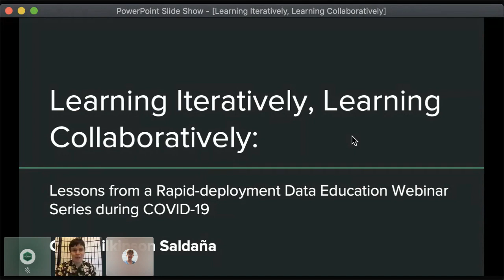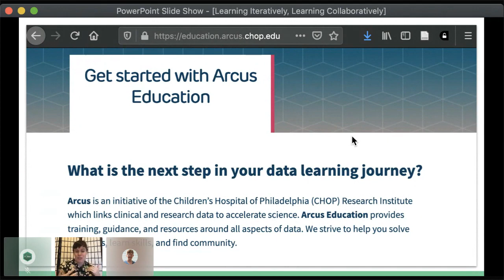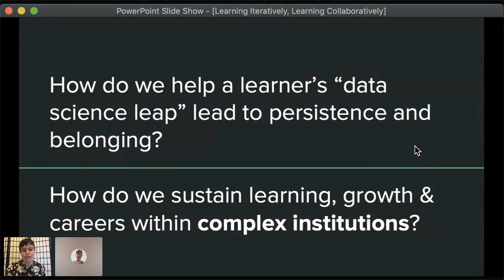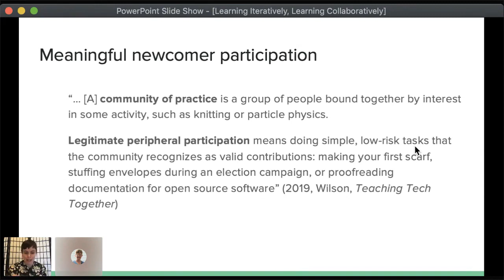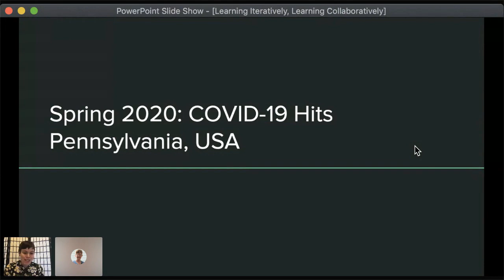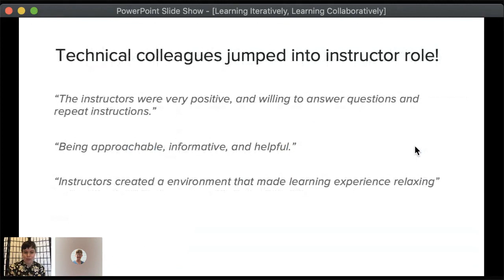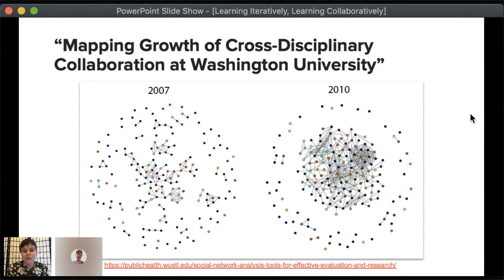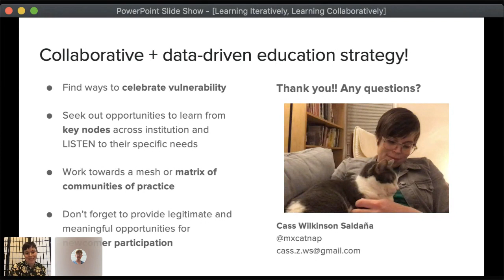Learning Iteratively, Learning Collaboratively: Lessons from Data Education Webinar Series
This video is part of the R/Medicine 2020 Virtual Conference. (Cass Wilkinson Saldaña)